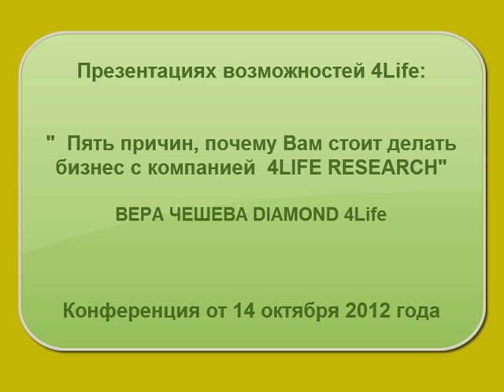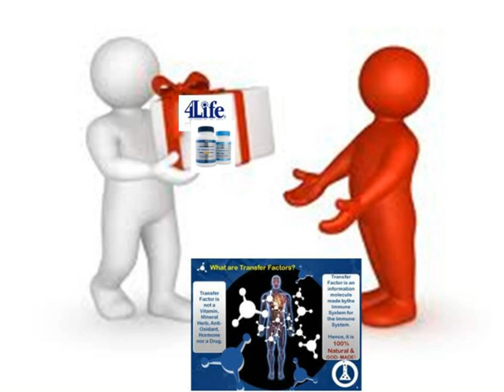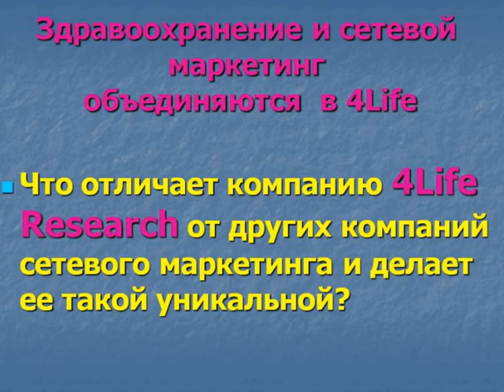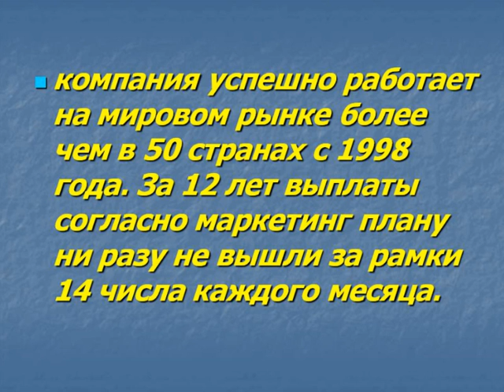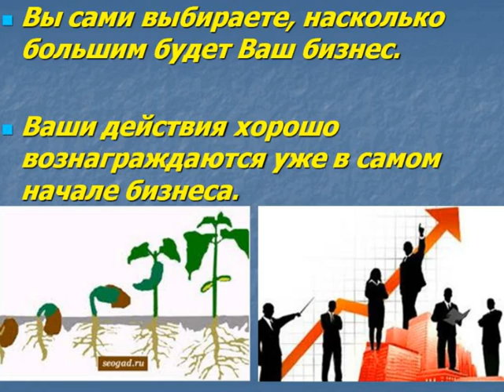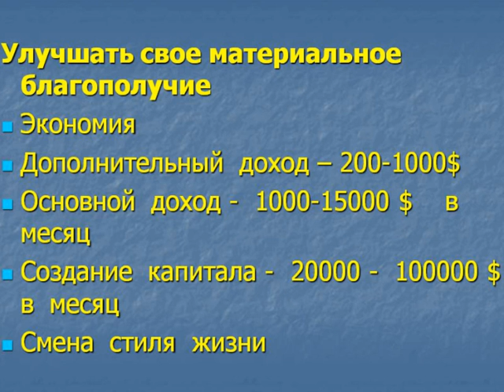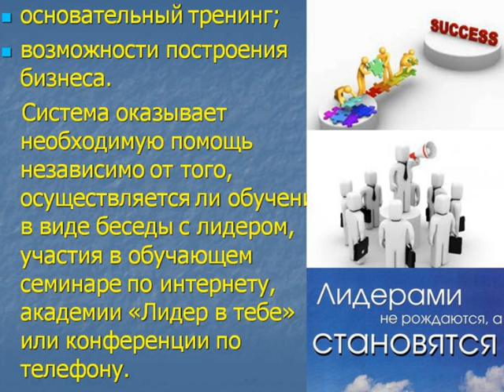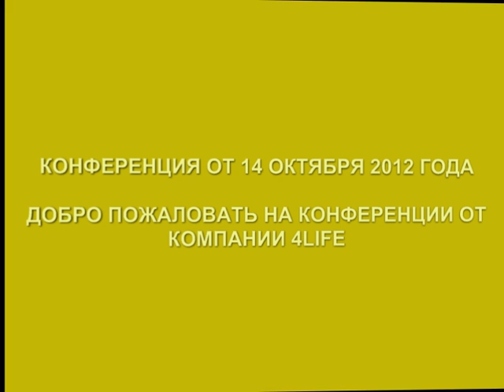***Почему Вам стоит делать бизнес с компанией 4Life***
14 октября 2012 года конференцию " Пять причин, почему Вам стоит делать бизнес с компанией 4Life RESEARCH" провела Вера Чешева Diamond 4Life.